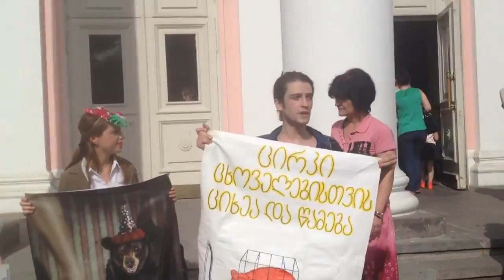Against Animal Circuses in Georgia ცირკი ცხოველების გარეშე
Dickies - Killer Clowns From Outer Space